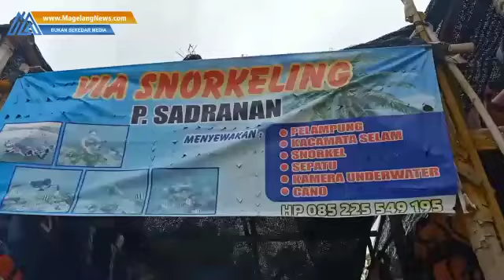Snorkeling Asik di Pantai Sadranan Gunung Kidul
Video dari Agung Zh